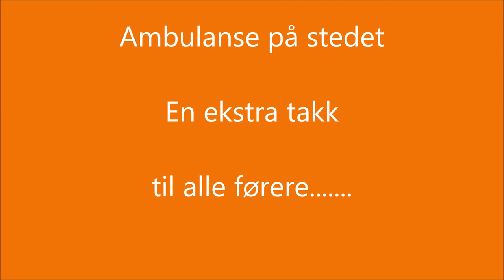Trafikksikkerhet MC 2017 Skien (kort film)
Dette er et kjøretreningskurs for MC folket. Her er det gratis å delta, og du får veiledning av kyndig personell hele dagen. Det er en økt før lunsj og en økt etter lunsj. Arrangementet foregår på flystripen og tilbakemeldingene fra tidligere deltakere er at dette er et lærerikt kurs som øker ferdighetene til MC-folket.